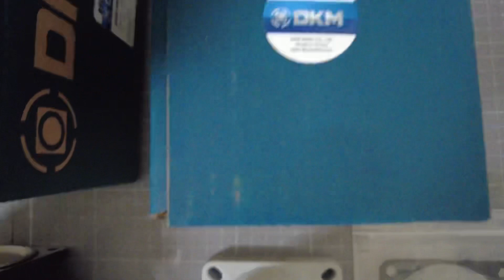DKM MOTOR / Output Flange for 030 (WHG030-F) / INV-02284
[Transaciton Summary]
① Product (Model Number): Output Flange for 030 (WHG030-F)
② Manufacturer: DKM MOTOR